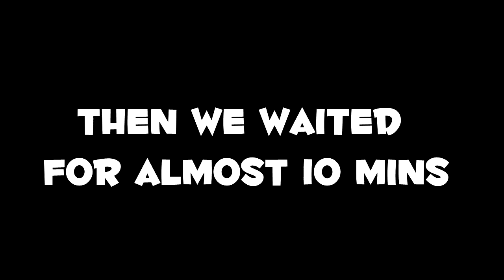DUEL FOR 100K KILLS - Nickthmurph Vs. Cho5en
These two gentlemen were grinding for so long to get to 100k kills in skywars. What better way to achieve it than to fight each other for the GLORY!